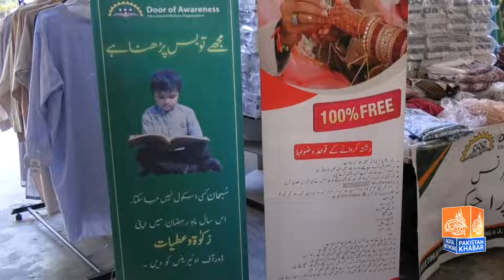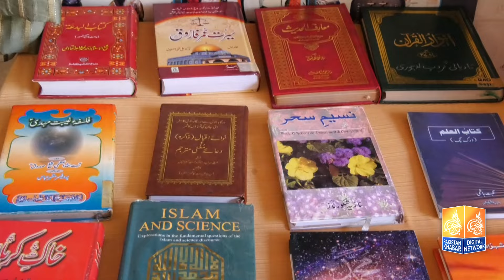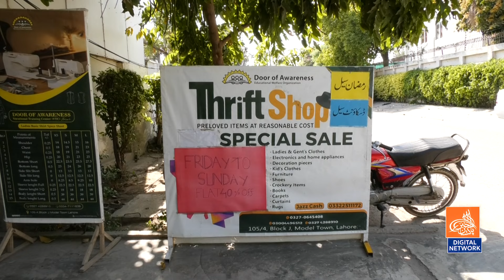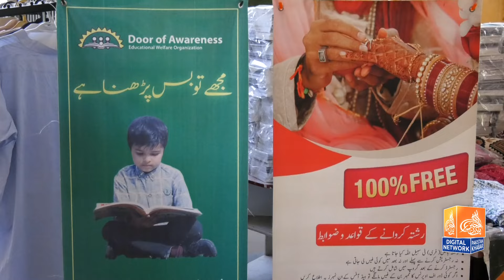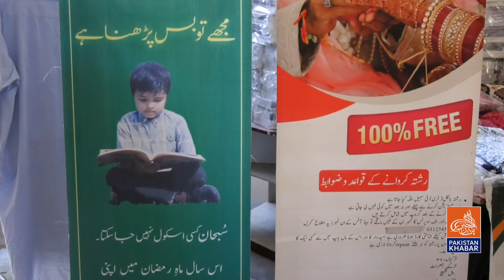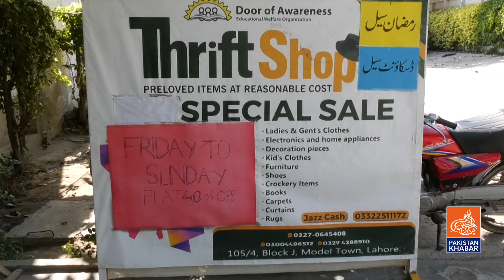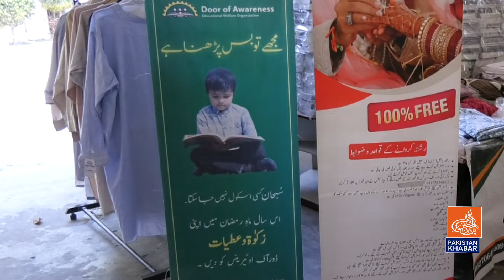Lahore Ki Sab Sy Sasti Market Jahan Per Lakho Ka Saman Ab Sirf Chand Rupee Main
Step into Lahore's most budget-friendly market, where you'll find everything from bridal attire to dowry essentials at unbeatable prices! Join us as we explore the bustling lanes filled with vibrant colors, exquisite fabrics, and irresistible deals. Whether you're a bride-to-be or a groom-to-be, this market has something special in store for everyone. Don't miss out on this fantastic opportunity to make your wedding dreams come true without breaking the bank!